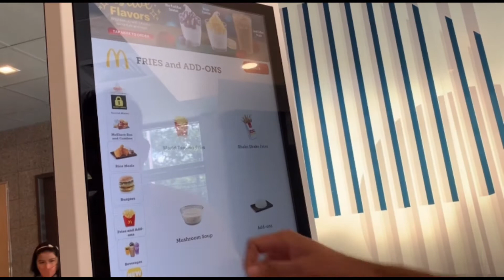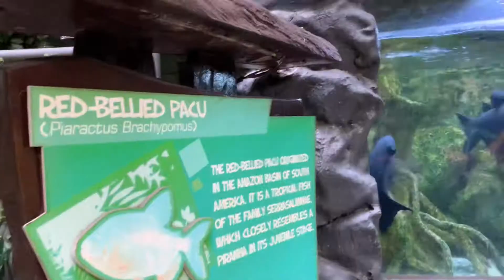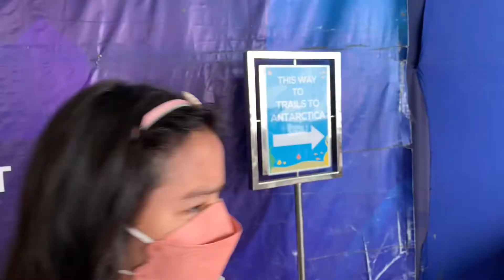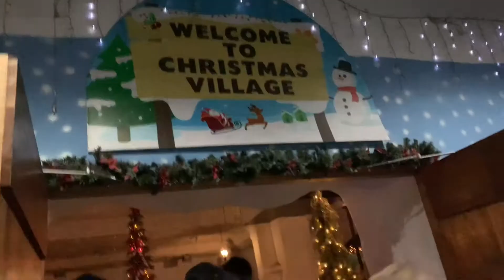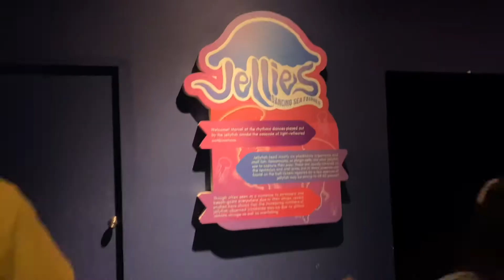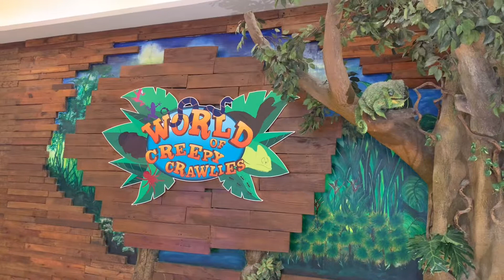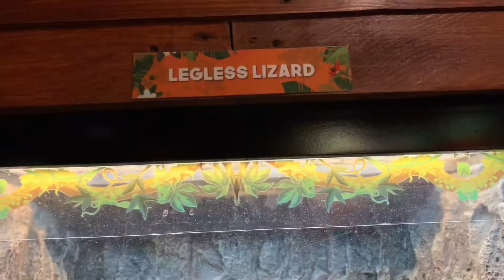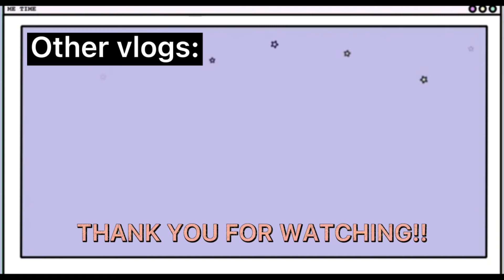MANILA OCEAN PARK